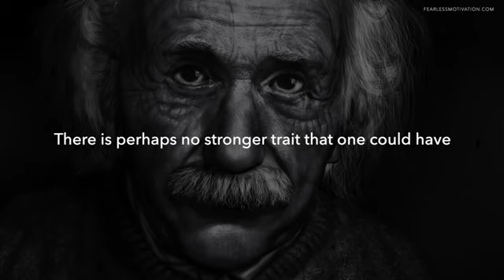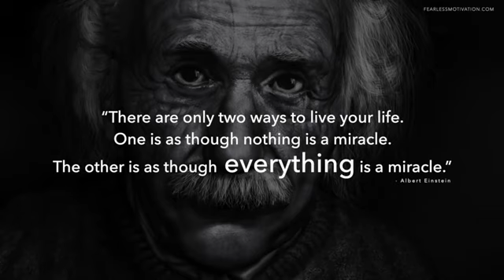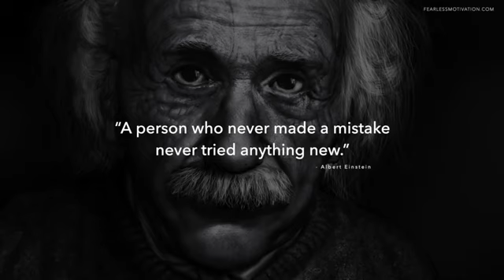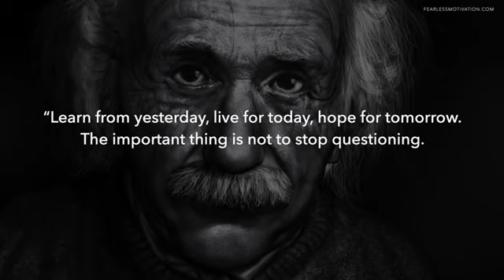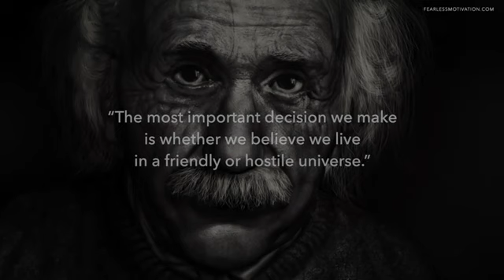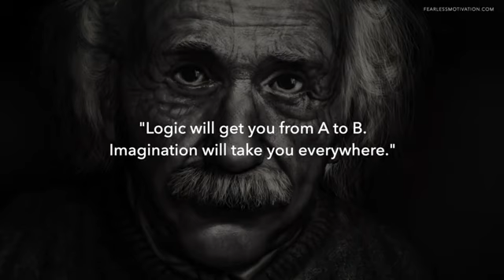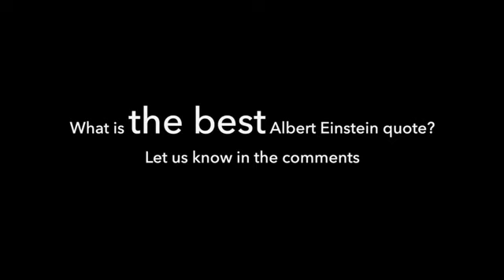Always be YOURSELF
Video from Mousumi Mahata